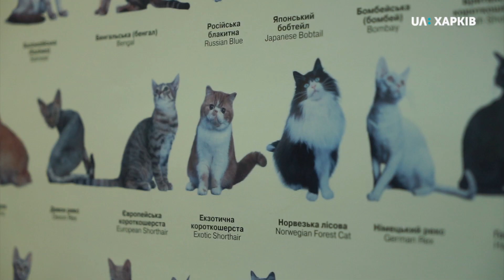23.12.2019. Поранену кішку рятують у притулку для тварин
Тварину вихідними знайшли з вирізаною на голові зіркою й передали ветеринарам. Тварина у шоковому стані, каже лікарка Євгенія Дроніна. Як доглядають кота – у сюжеті.